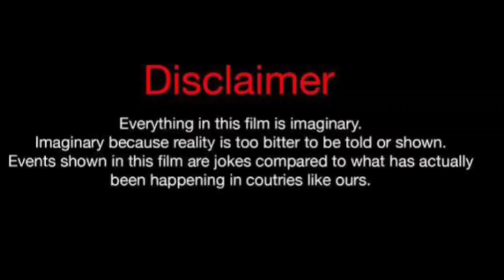Carmen Pritchett Vs Erica Pinkett (Kountry Wayne Member) Real Life Partners 2024